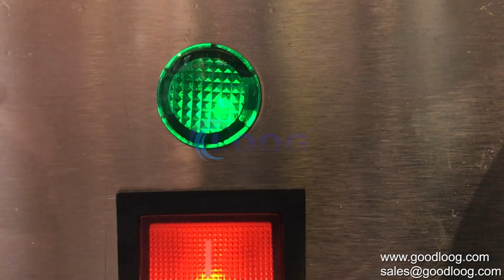Waffe Stick Maker Commercial Lolly Waffle Machine from GoodLoog Factory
Professional China factory,  reasonable and competitive price, high quality meet EU Market, good service with one by one to customers.